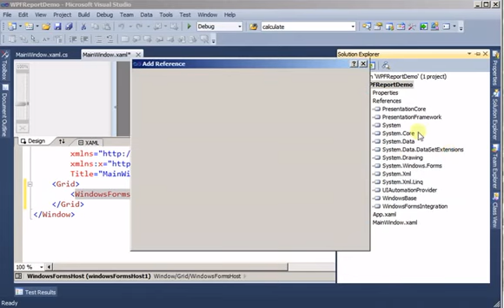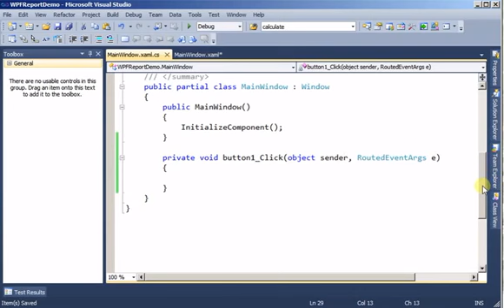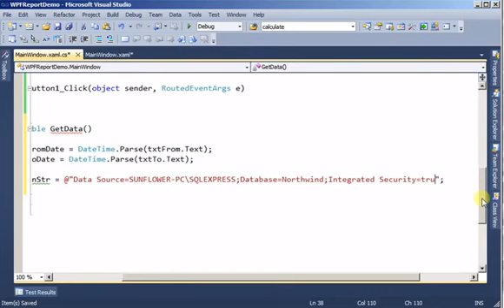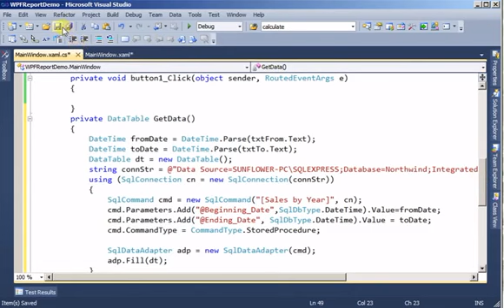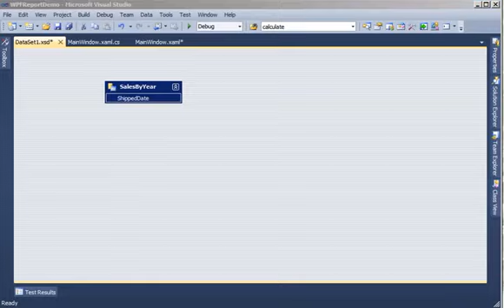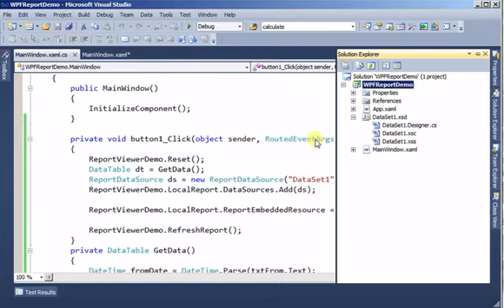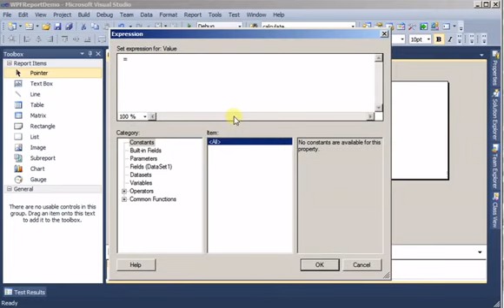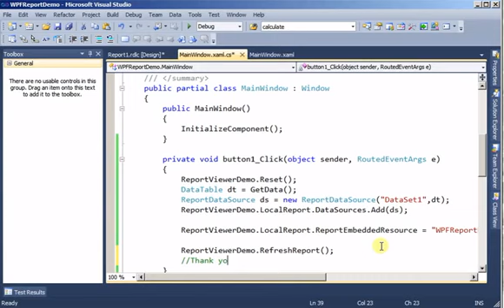RDLC Report in WPF Application C# code